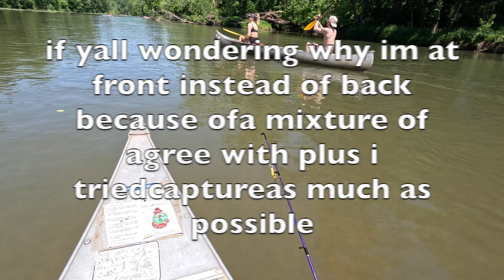CAMPER CAMPING TRIPS VLOG